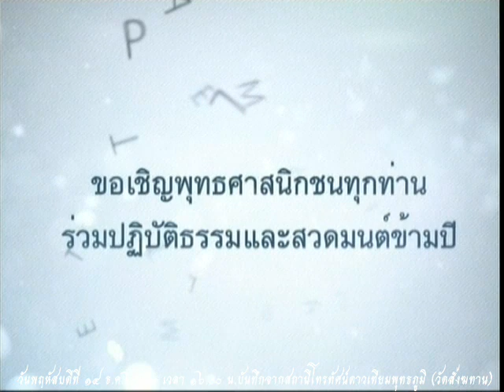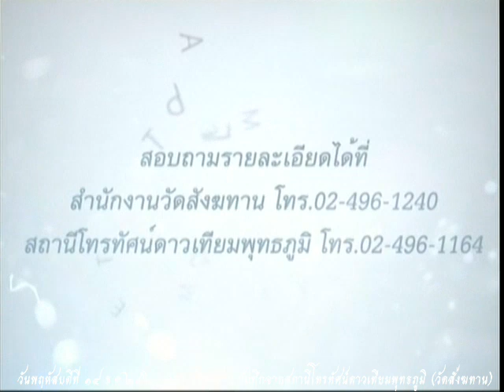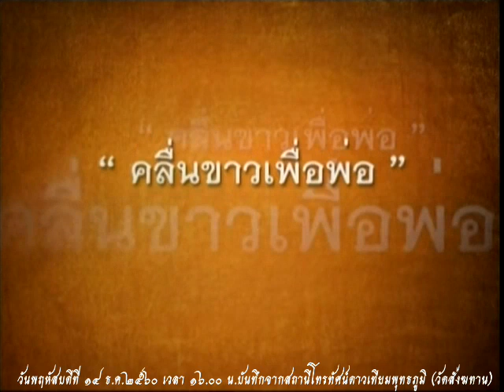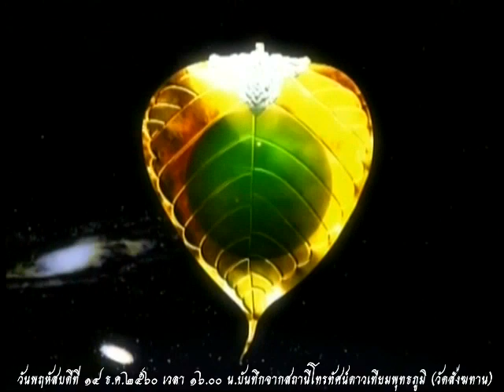วันพฤหัสบดีที่ ๑๔ ธ.ค.๒๕๖๐ ธรรมะสว่างใจ หลวงพ่อสามารถ สมาธิโก วัดสังฆทาน